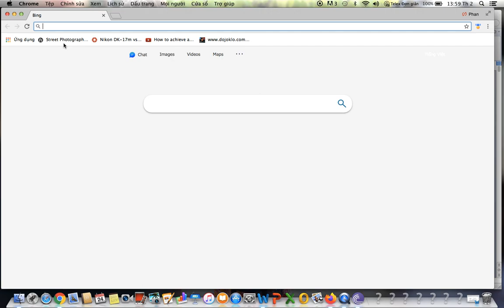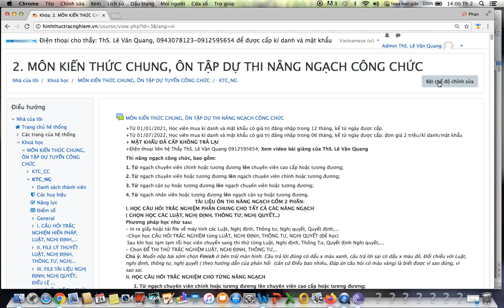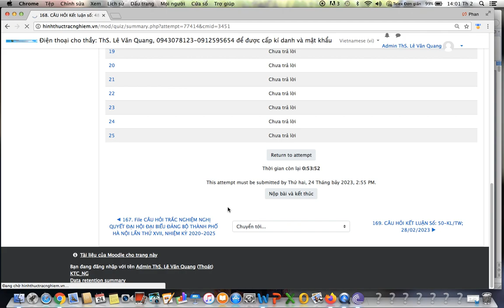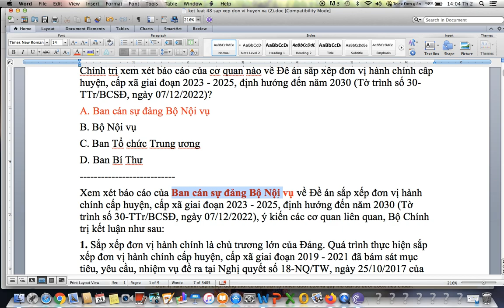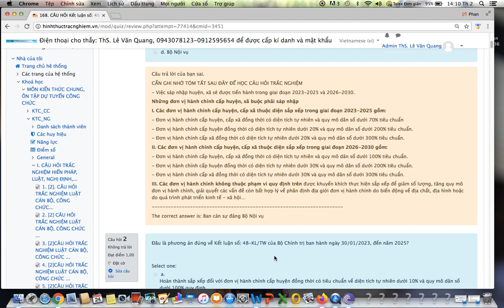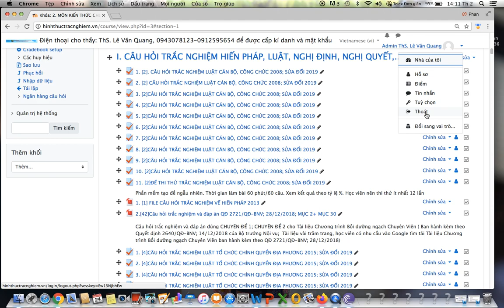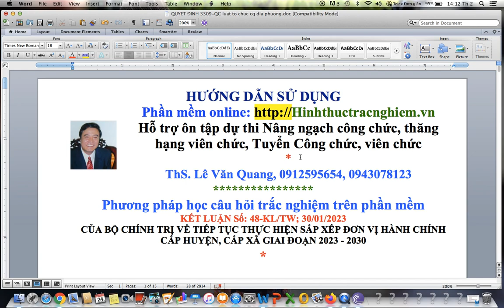ÔN NÂNG NGẠCH CÔNG CHỨC-KL 48-KL/TW; 30/01/2023 SẮP XẾP ĐƠN VỊ HÀNH CHÍNH CẤP HUYỆN, XÃ 2023 - 2030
Phương pháp học câu hỏi trắc nghiệm TÀI LIỆU KẾT LUẬN Số: 48-KL/TW; 30/01/2023 CỦA BỘ CHÍNH TRỊ VỀ TIẾP TỤC THỰC HIỆN SẮP XẾP ĐƠN VỊ HÀNH CHÍNH CẤP HUYỆN, CẤP XÃ GIAI ĐOẠN 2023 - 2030